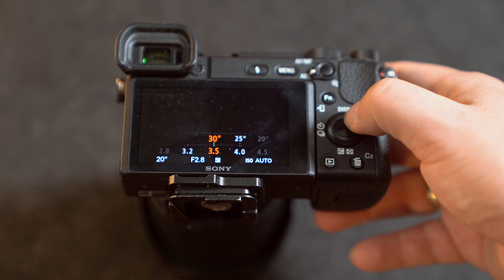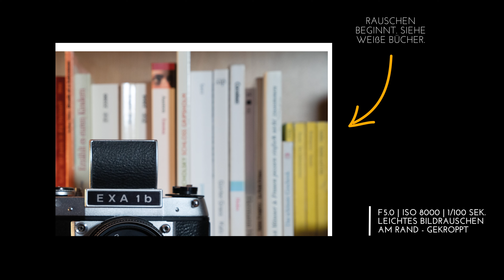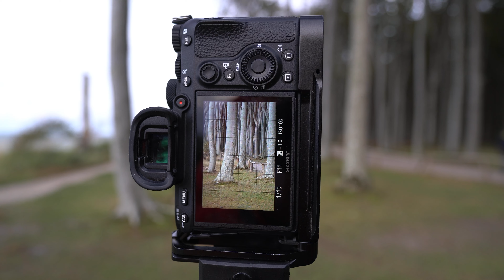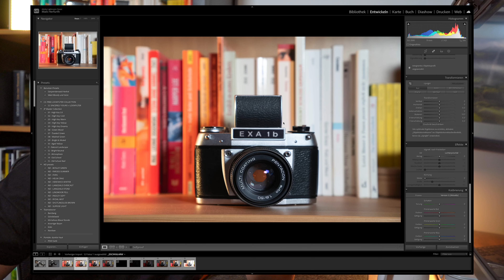Wie gut kennst Du DEINE Kamera? | Tipps für Fotografen*innen | fotografieren lernen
Wie gut kennst Du eigentlich Deine EIGENE Kamera? In diesem Video gibt es viele Tipps zum üben damit auch Du sicherer im Umgang damit wirst!